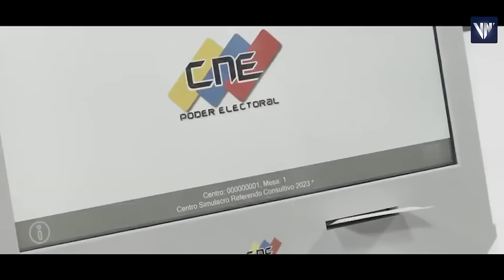Pedro Carvajalino entrevista a José Brito (opositor) sobre la Guayana Esequiba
2 de diciembre de 2023. Pedro Carvajalino entrevista en su podcast al diputado y dirigente opositor José Brito sobre la Guayana Esequiba, el referendo y otros temas, para Venezuela News.

USDT o Bitcoin (BEP20): 0xef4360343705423a24119205eeb1de2a10fd23f4

USDT (TRC20): TQJB86JZjF5Kt1C7f322aax4iyD6x65UcV

Petros: PFfDUW3cj1WD7cUPYg9MK2EtgG5nUgVzuc